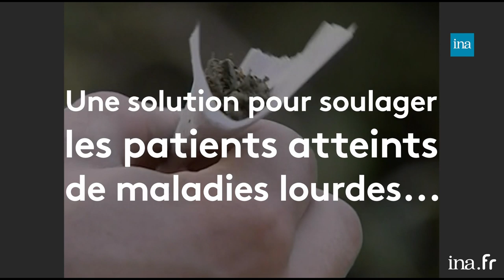1982-2019 : l’interminable débat sur l'herbe thérapeutique | Franceinfo INA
Retour vers l'info | Tarik Khaldi | 26/06/2019
Un pas de plus vers l'herbe thérapeutique. L’agence nationale de sécurité du médicament remet aujourd'hui un rapport qui va délimiter les contours de deux ans d'expérimentation. Quant à ses supposés bénéfices, ils sont évoqués depuis près de 40 ans. Le long débat sur le cannabis thérapeutique.